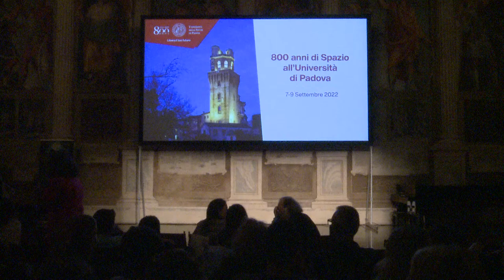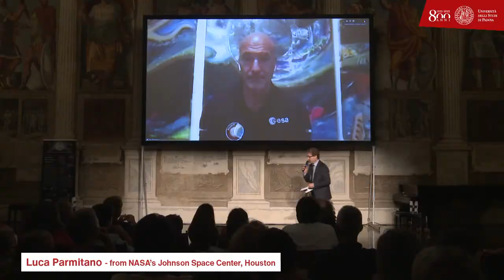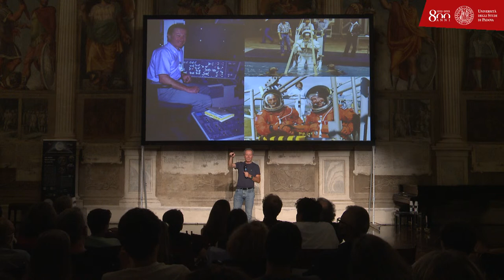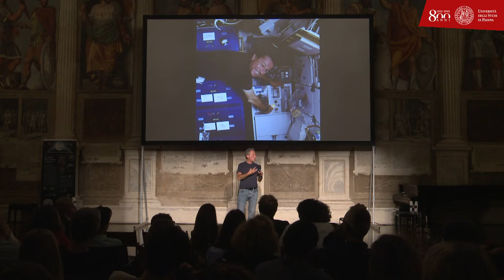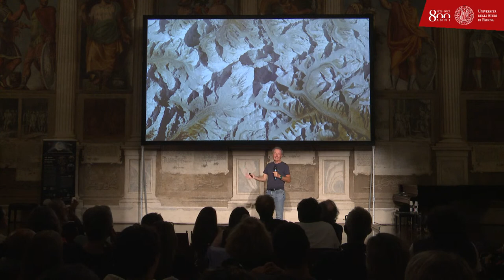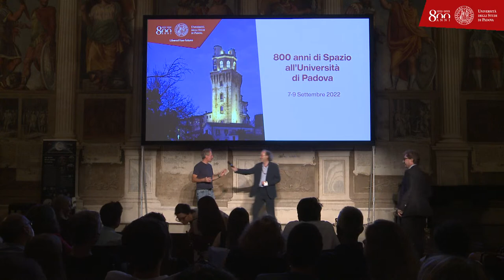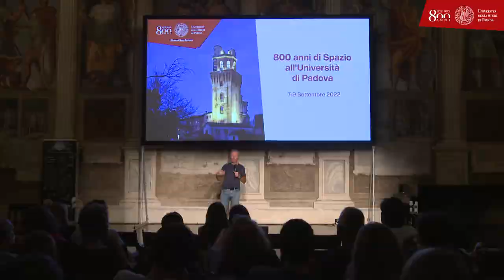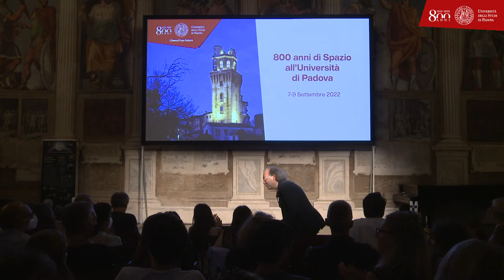From Space Shuttle to the future: 800 anni di Spazio a Unipd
In occasione degli 800 anni dell’Università di Padova, il Centro per gli studi e le attività spaziali Giuseppe Colombo (CISAS) organizza un incontro con astronauti, aperto al pubblico, sul tema “From Space Shuttle to the future Moon and Mars exploration“.
Presenta la serata il filosofo della scienza Telmo Pievani. Nel corso dell’incontro, il direttore dell’Osservatorio Astronomico di Padova, Roberto Ragazzoni, presenta l’astronauta Maurizio Cheli, primo italiano a ricoprire il ruolo di Mission Specialist nella missione STS–75 Tethered Satellite sullo Space Shuttle Columbia.
Durante la conferenza interverrà in collegamento video l'astronauta Luca Parmitano, dal NASA Johnson Space Center di Houston.